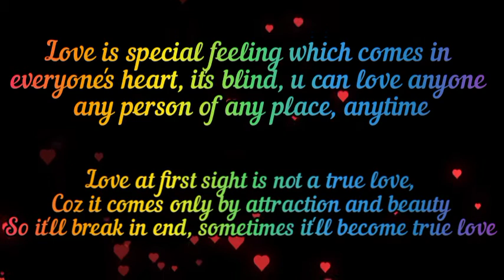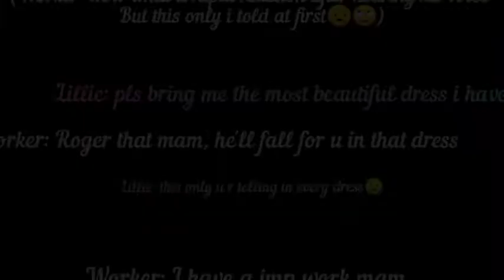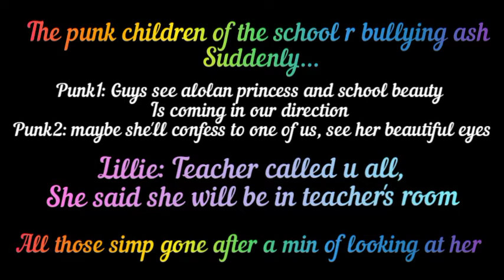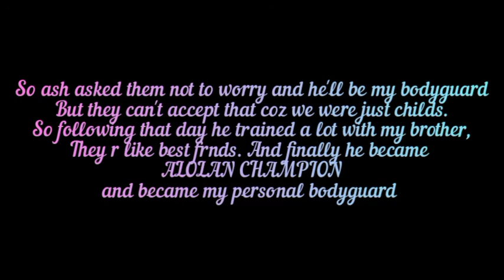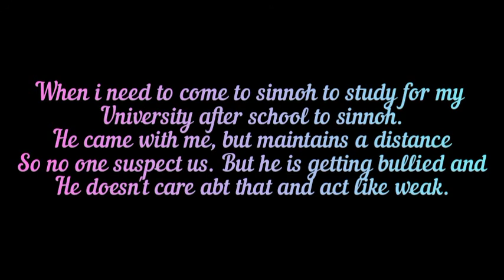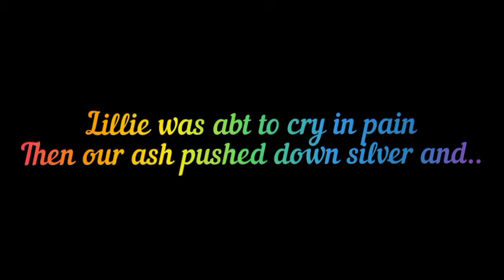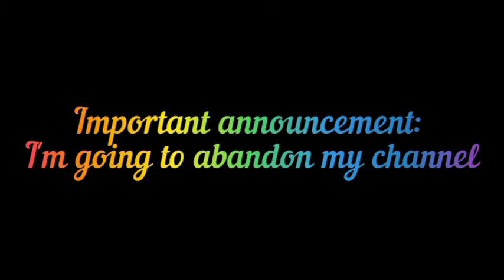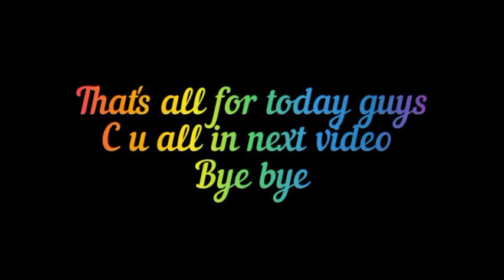SECRET LOVE OF A PRINCESS- an aureliashipping short series( ep-1 )